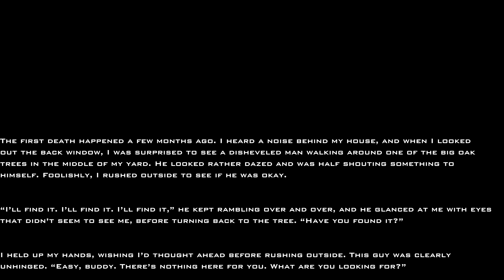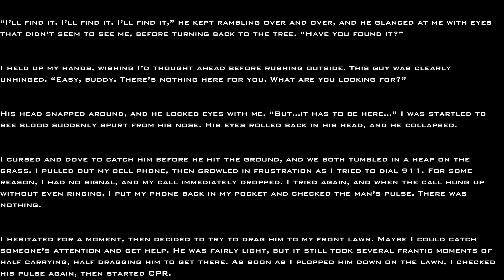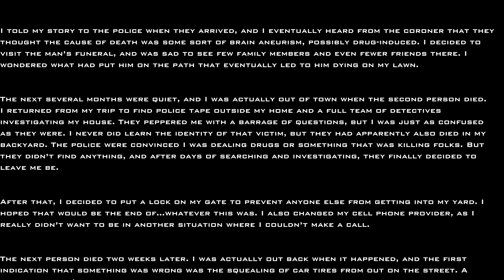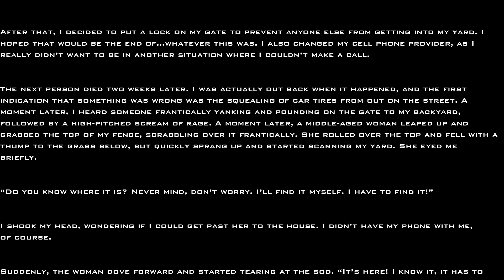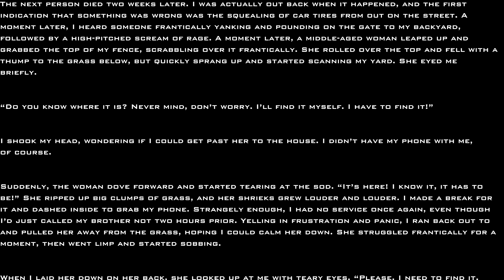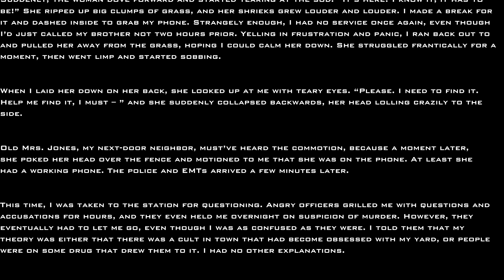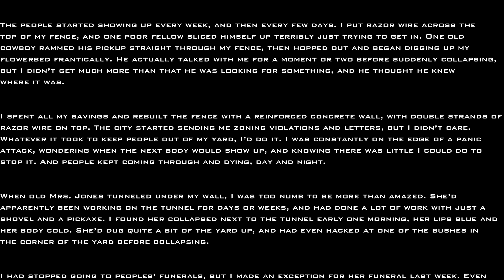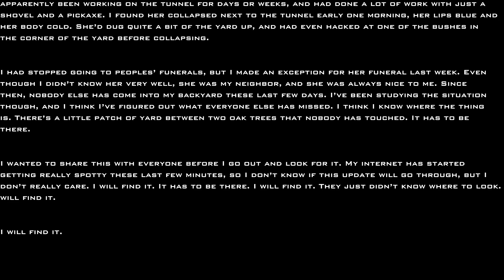People Keep Dying in my Backyard | Creepypasta r/NoSleep Reddit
These are stories compiled from the internet, mostly horror or fantastic events that seek only to entertain the audience. I can't vouch that they're real, but they're not fake either.
keep discretion.

NoSleep Thread:
►People Keep Dying in my Backyard

Author:
►Gladiolus96

If you have any suggestions on how I could improve don't be afraid and put them in the comments, as well as future stories that you would like to hear.